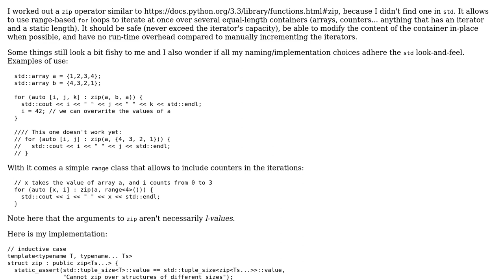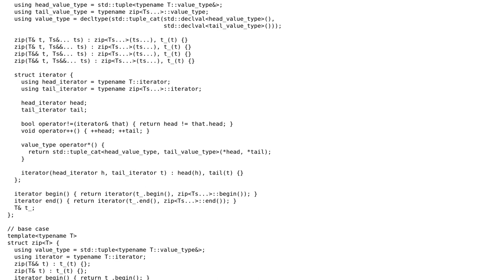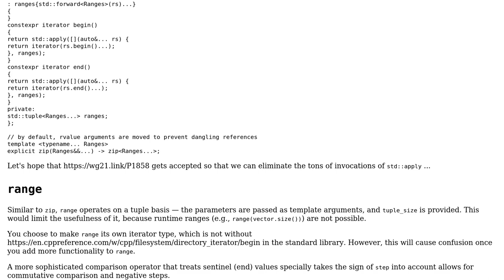Code Review: `zip` operator to iterate on multiple container in a sign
With thanks & praise to God, and with thanks to the many people who have made this project possible! | Content (except music & images) licensed under CC BY-SA | Music | Images & others | With thanks to user mqtthiqs user L. F. and the Stack Exchange Network Trademarks are property of their respective owners. You are responsible for your own actions.